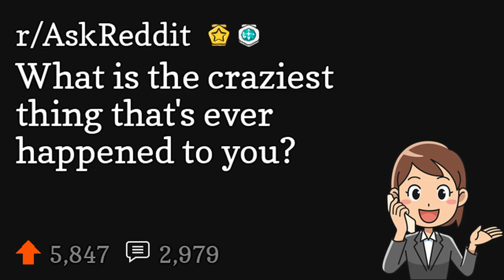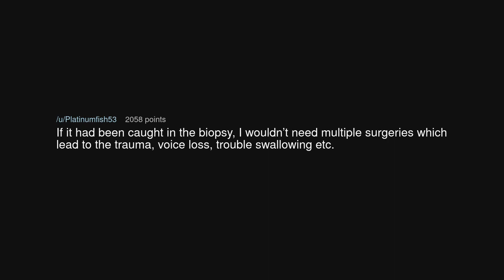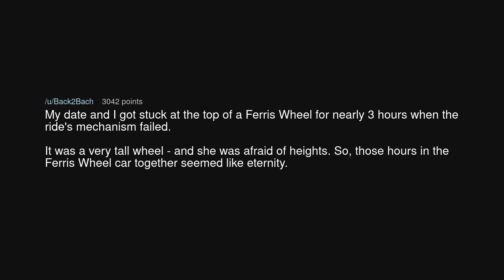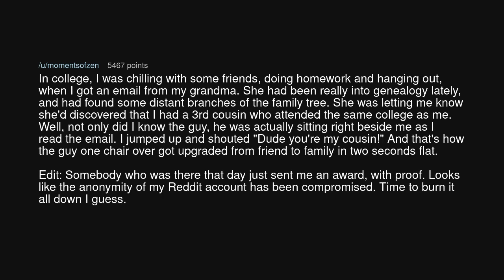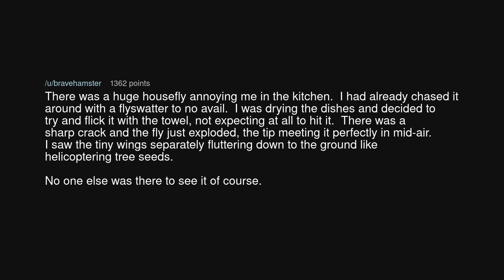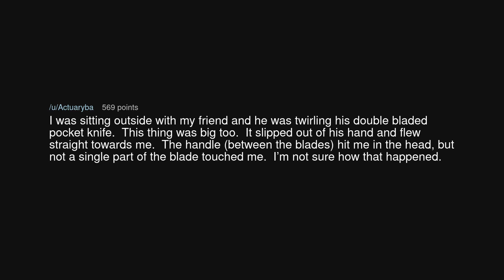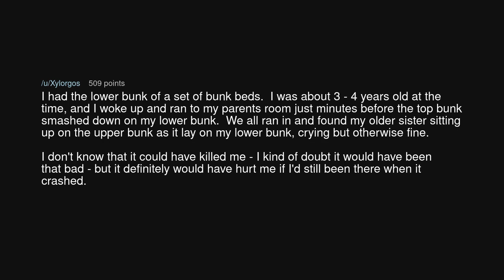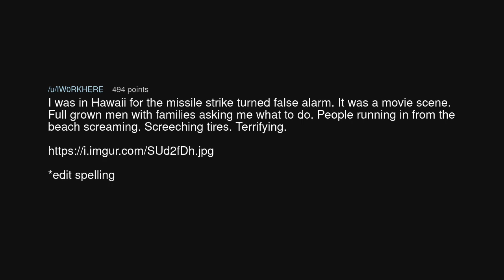What is the craziest thing that's ever happened to you?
What is the craziest thing that's ever happened to you? (r/AskReddit)

Source: DaRealRandom on Reddit (link removed at the insistence of YouTube)